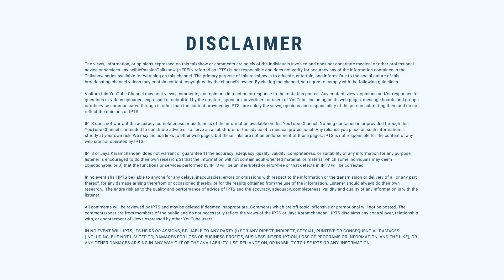How to attract your DREAM CAREER? Jaya Karamchandani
How to attract your dream career? How to attract your dream job?

You can find out information about our courses here. | आप हमारे कोर्सेस से सम्बंधित सभी जानकारियां हमारे वेबसाइट पर प्राप्त कर सकते हैं।

Jaya Karamchandani is a US-based AstroNumerologist who works especially in the field of numerology from Bhagwad Gita perspective. Besides this she also provides Occult knowledge through the lenses of a mystic yogi.